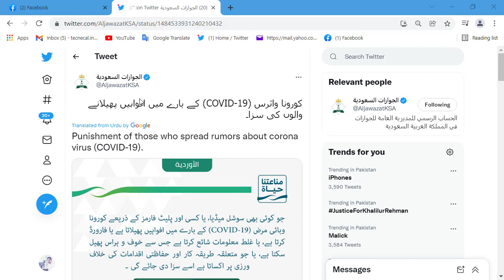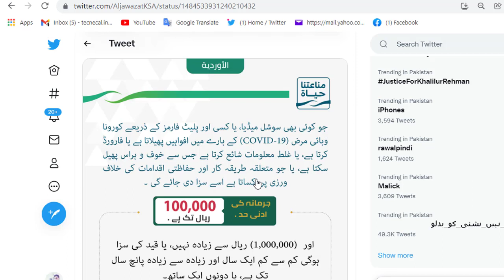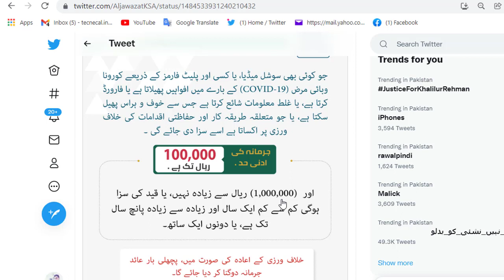Jawazat Gave a warning I Saudi Men Galat Information Share Karne Walon Per Saza Or Jurmana